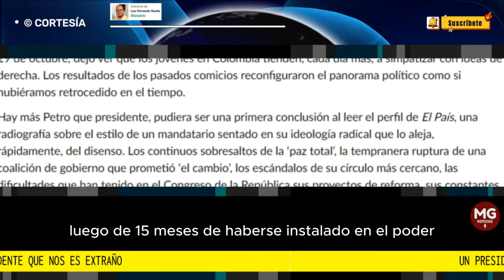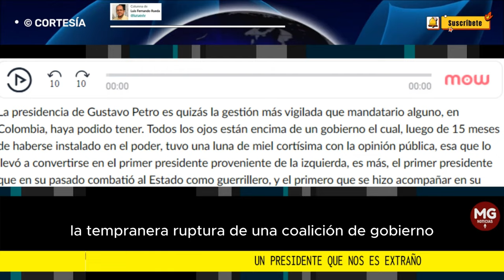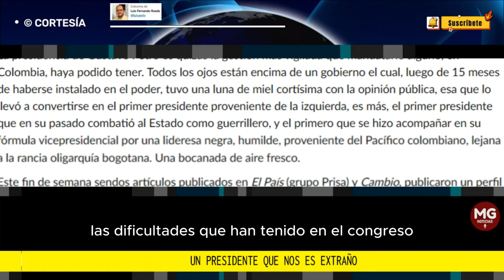UN PRESIDENTE QUE NOS ES EXTRAÑO 🎯 Columna de Luis Fernando Rueda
La presidencia de Gustavo Petro es quizás la gestión más vigilada que mandatario alguno, en Colombia, haya podido tener
columna LUIS FERNANDO RUEDA